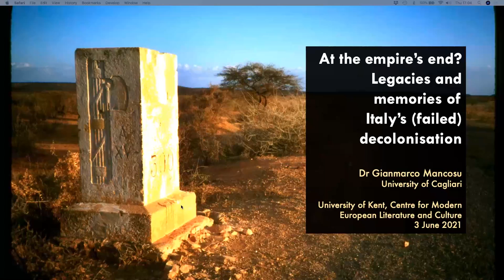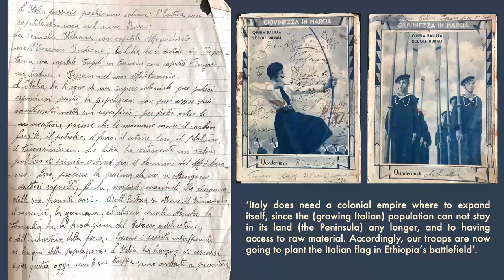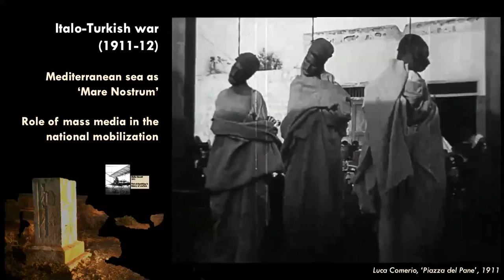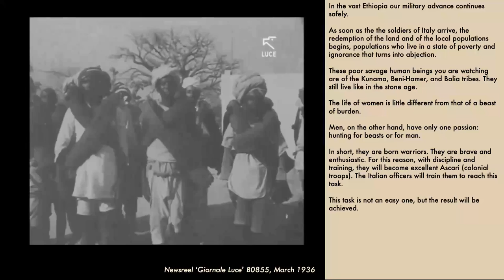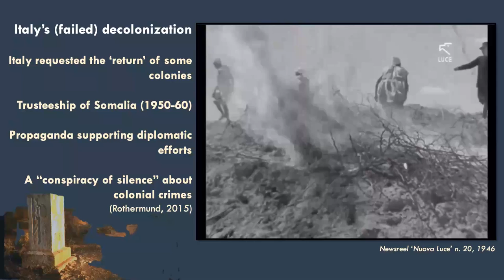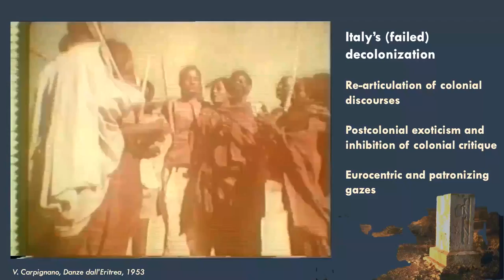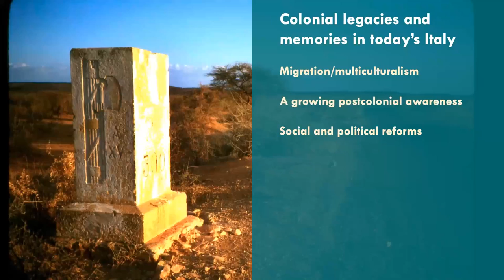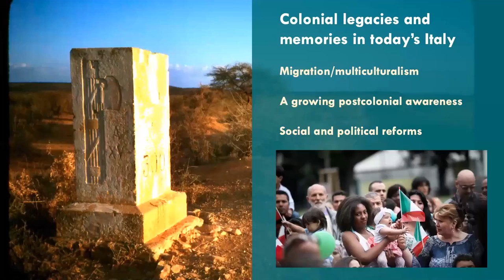At the empire’s end? Legacies and memories of Italy’s (failed) decolonisation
Join Dr Gianmarco Mancosu (University of Cagliari) for his talk, 'At the empire’s end? Legacies and memories of Italy’s (failed) decolonisation' hosted by the Centre for Modern European Literature and Culture.

In his presentation, Dr Mancosu will contend that that the ambiguous connection between de-Fascistization and the loss of the colonies engendered unproblematized narratives and memories about the colonial period that still reverberate in contemporary Italy